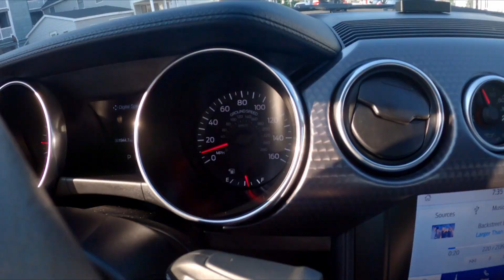Ocean City cruise In My Mustang - Crusin' OC Maryland 2021 Part 1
In This Video, I travel to Ocean City, Maryland to enjoy Crusin' OC Week.

Car Meets @fomocobro

Like Car Collectables, Apparel, Parts, Tools, And More?